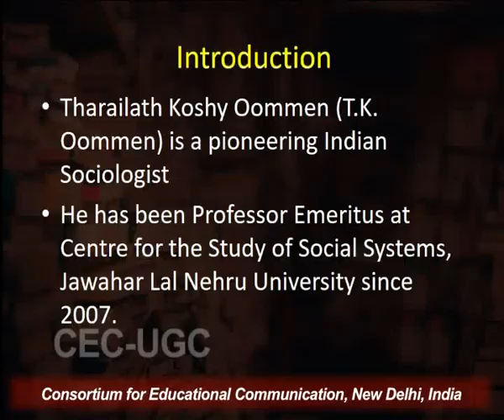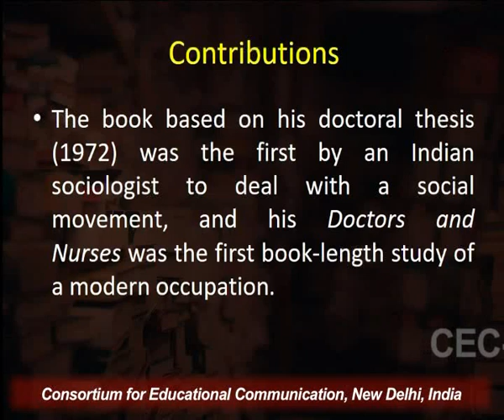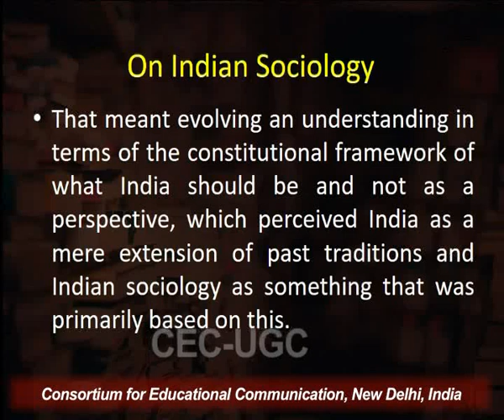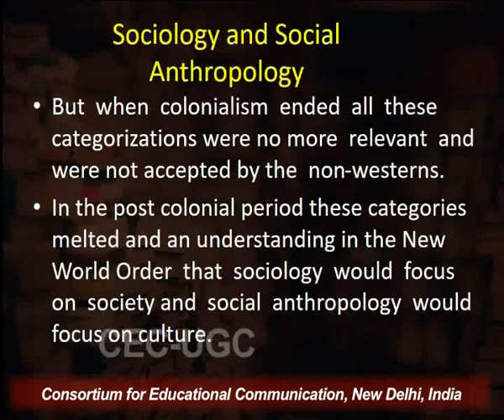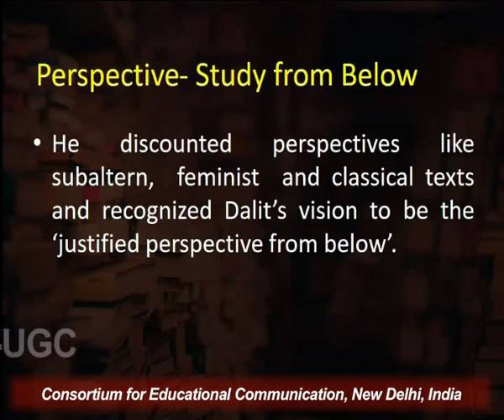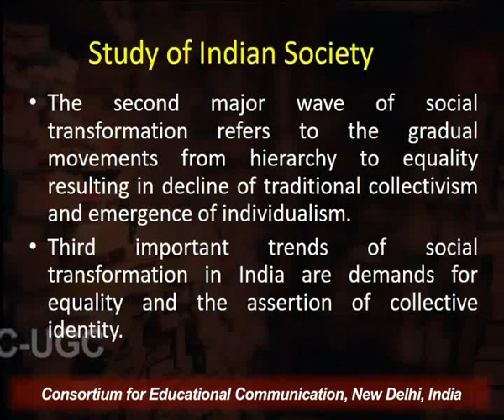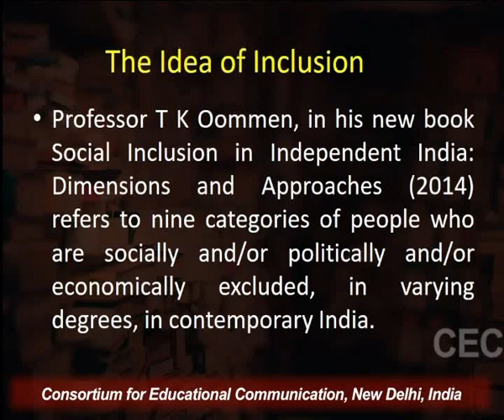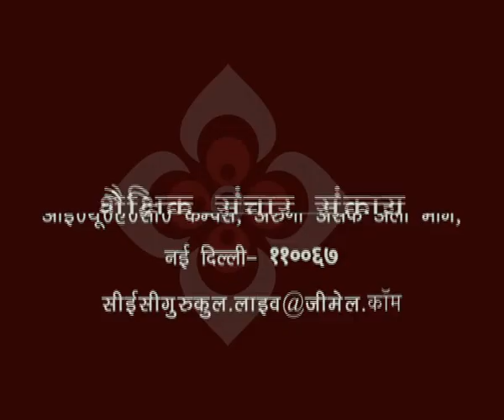T. K. Oommen's Contribution to Sociology - I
This Lecture talks about T. K. Oommen's Contribution to Sociology - I.